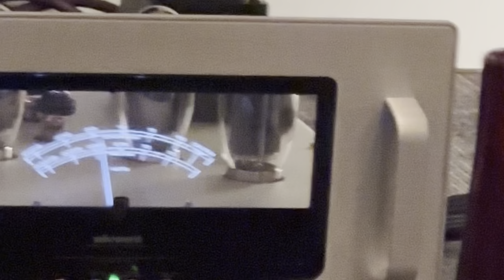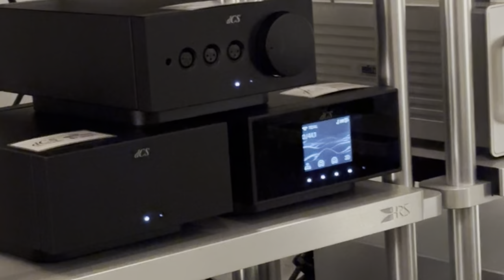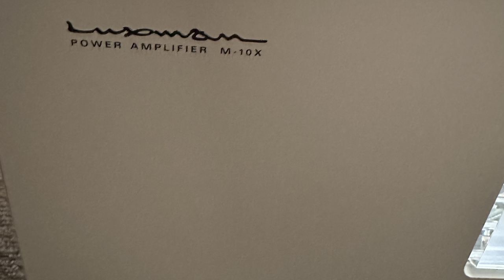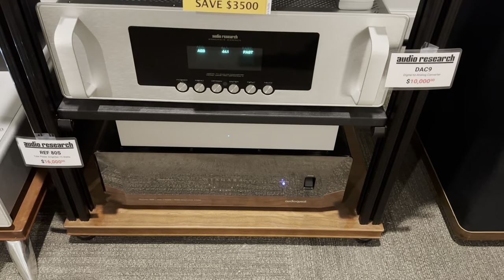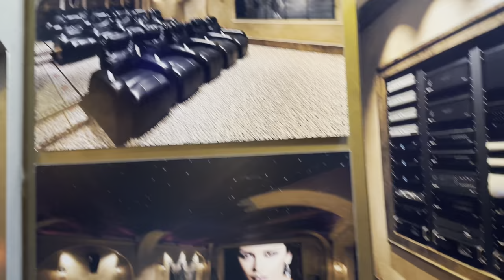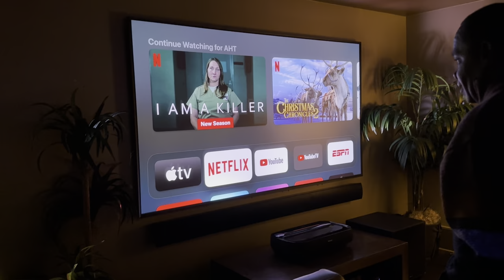$1 million dollar home theater and $100k stereo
I visited two high end shops in Atlanta last week and this is what I saw!